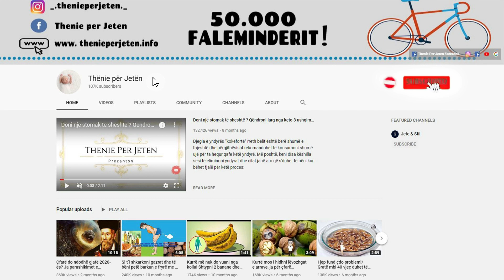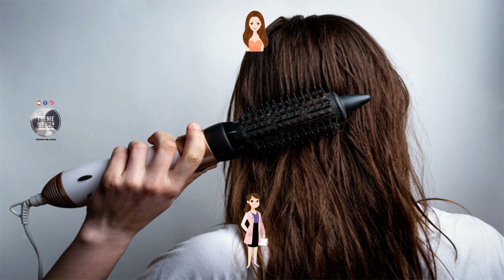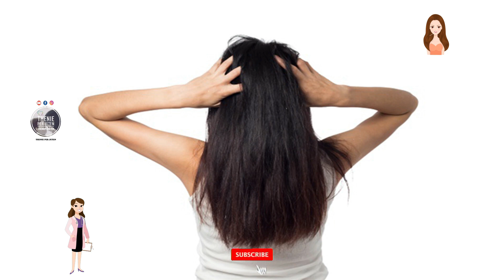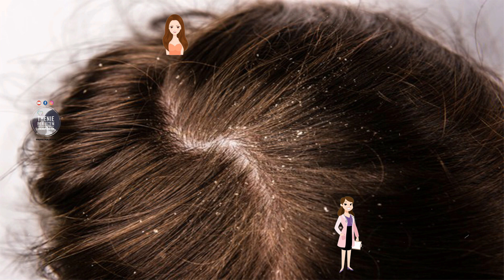Para se të shkoni tek parukierja provoni të lyeni flokët me këtë vaj, do te mrekulloheni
Rënia e flokëve mund të jetë si rezultat i shumë problemeve inflamatore të lëkurës. Në anën tjetër, vaji i kokosit është i pasur në yndyrna të shëndetshme të cilat janë me përfitim për skalpin. Përzieni 2 lugë gjelle vaj sherebele dhe 3 lugë gjelle vaj kokosi dhe vendosini të ngrohen në zjarr të ulët.

Hair loss can be the result of many inflammatory skin problems. On the other hand, coconut oil is rich in healthy fats which are beneficial for the scalp. Mix 2 tablespoons sage oil and 3 tablespoons coconut oil and set to heat over low heat.